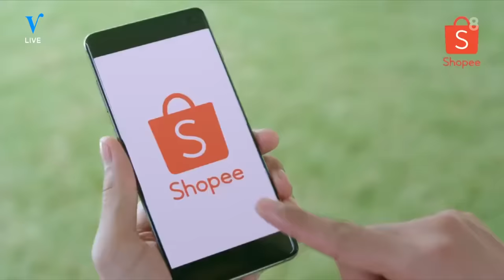Johan en René lachen over hun rol in tv-spotjes | VERONICA INSIDE